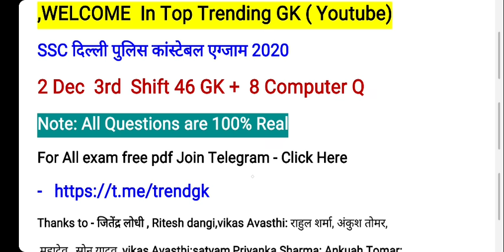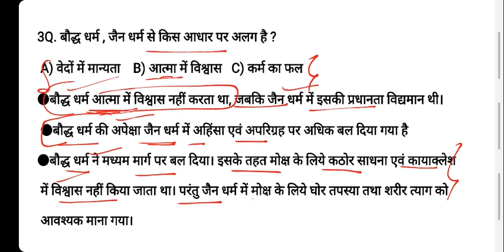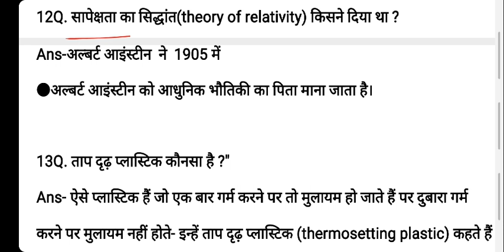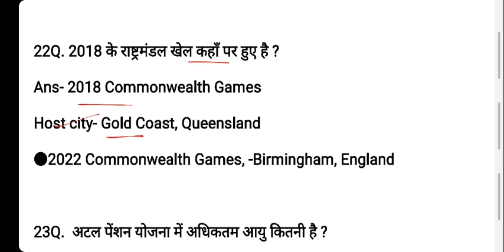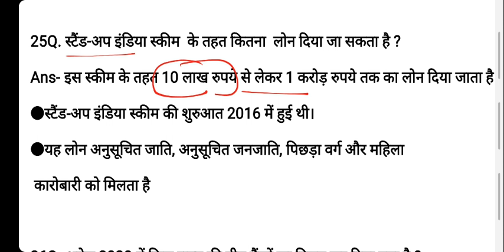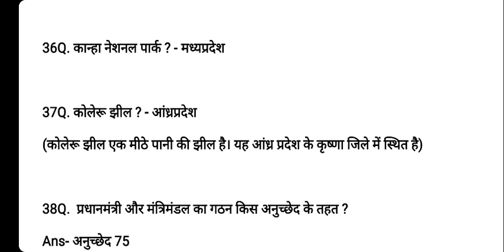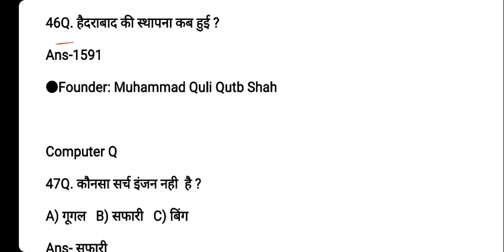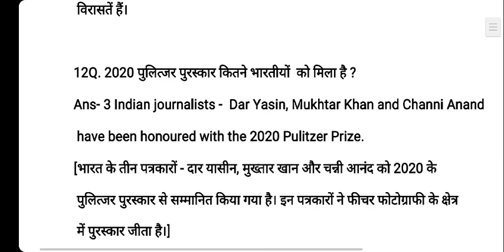Delhi Police 2 December 3rd Shift GK and Computer | Delhi Police Constable 2 Dec All Shift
SSC DELHI POLICE CONSTABLE 2 December 3rd Shift gk. DELHI police 2 December computer questions. Ssc delhi police constable exam 2 December All shift Questions

*Description*

Invite Code: TTGK

This test contains 1 Full-length tests on SSC CHSL Exam. Questions would be covered from Quantitative Aptitude, General Awareness, Reasoning Ability and English Language. The test is beneficial for candidates starting their preparation for SSC CHSL Exam. The Analysis for the test series would be done by Rahul Deshwal, Krati Singh, Deepak Tirthyani and Sandeep Kesarwani in free classes the next day.